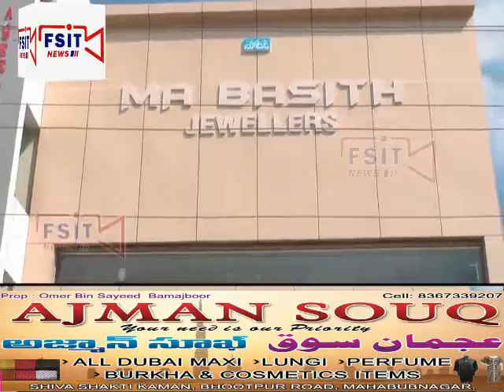YS Sharmila ka aaj berozgar nowjawanon ke tayeed me mbnr me Kiya gaya dharna